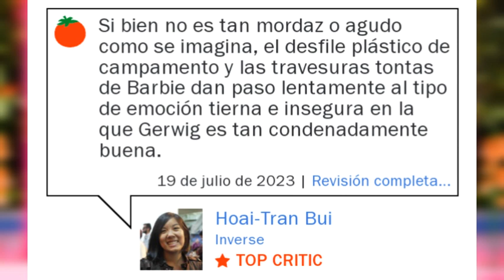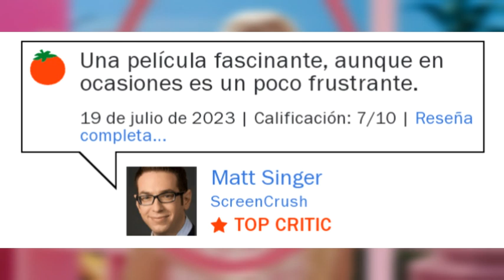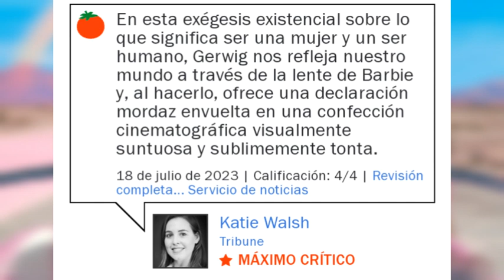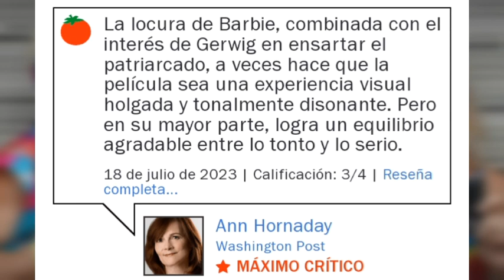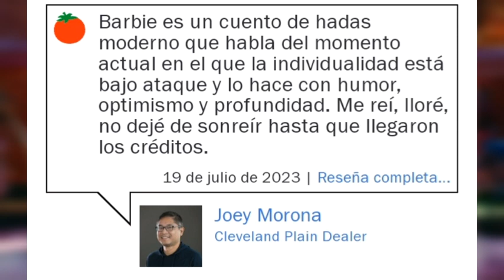Las Primeras Críticas de Barbie (2023) son así...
Algo me dice que a Barbie le va a pasar lo mismo que a "Quantumania" y "Krakens y Sirenas". Las primeras críticas decían que era una película GRANDIOSA, pero cuando se estrenó a casi todos no les gustó y terminaron fracasando cabr*n